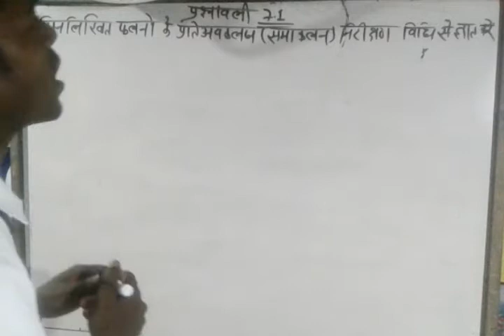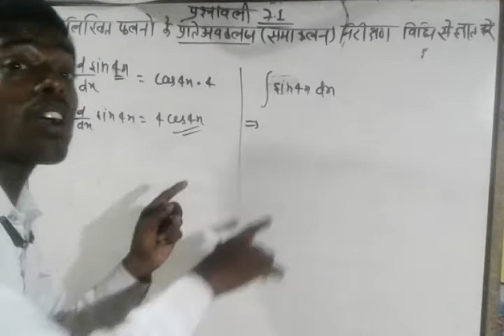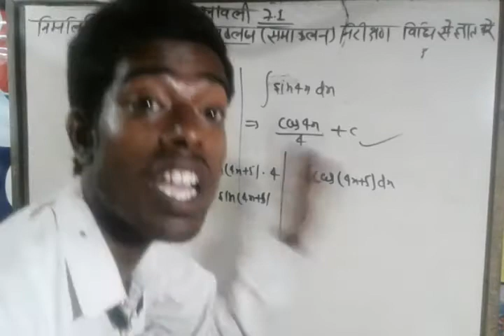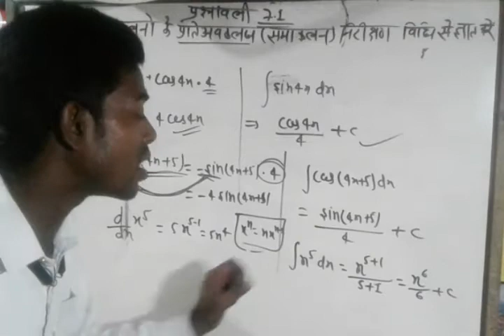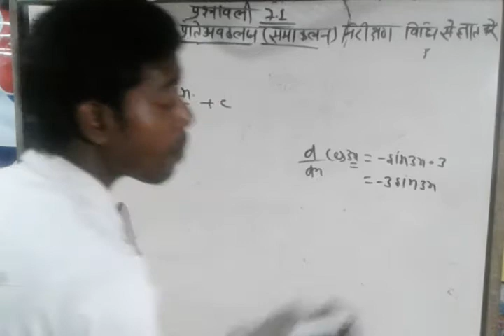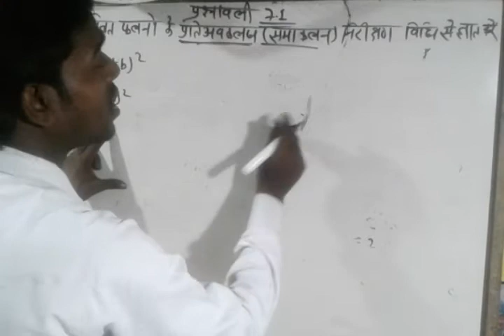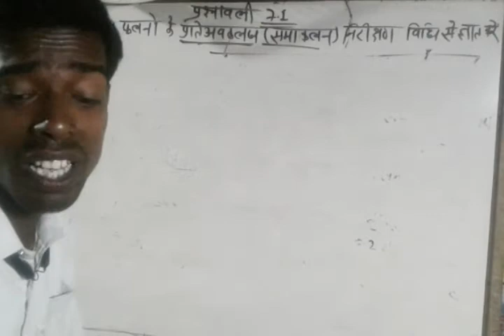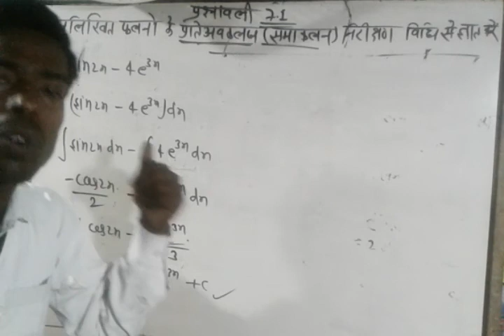समाकलन (CLASS 12th) MATH प्रश्नावली 7.1 प्रश्न संख्या 1 ,2 ,3 4 और 5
math wizard
math wizard by pramod sir
 समाकलन
 samakalan class 12th math
 prashnawali 7.1
 samakalan prashnavali 7.1
समाकलन प्रश्नावली 7.1क्वेश्चन नंबर 1 2 3 और 4 और 5